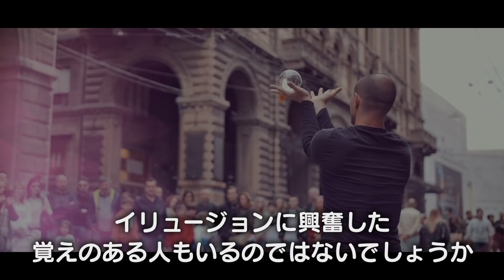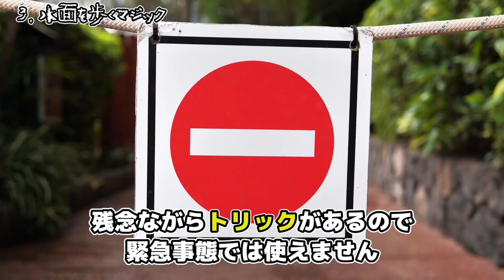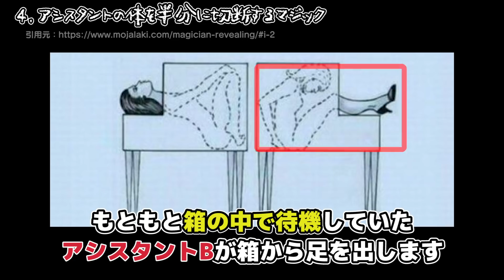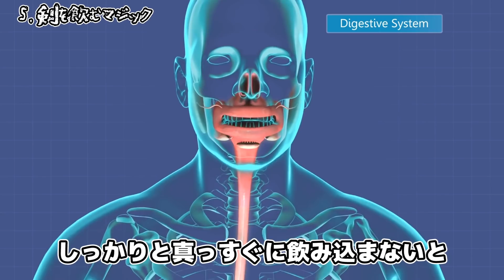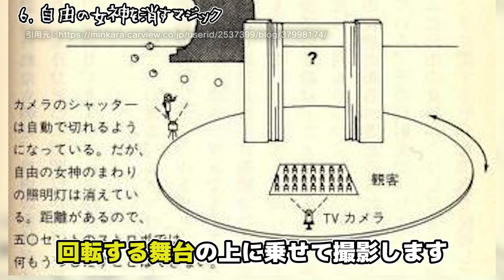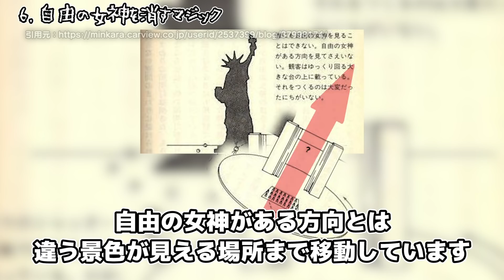【驚愕】有名マジックのタネあかし6選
今回は、有名なマジックの種明かしをします。

【目次】
00:00 挨拶と説明
00:51 スプーン曲げ
02:08 空中浮遊
03:19 水面を歩くマジック
04:24 アシスタントを半分に切断するマジック
05:53 剣を飲むマジック
07:03 自由の女神を消すマジック